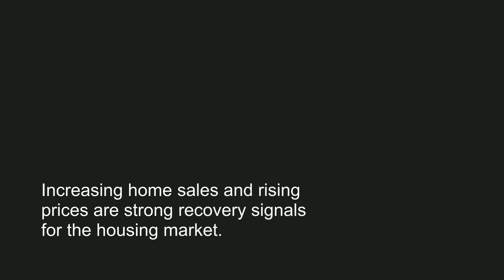Home Sales Surging This Summer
Climbing home sales and values 📈 are strong signs that the housing market is recovering.